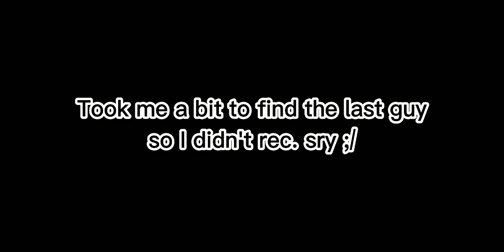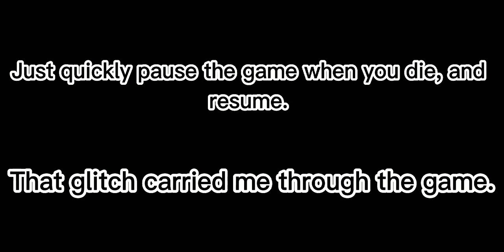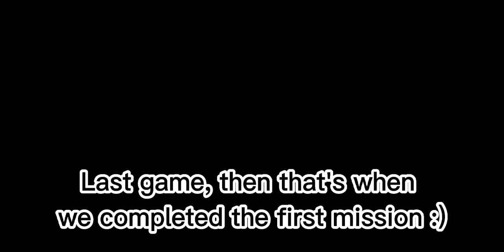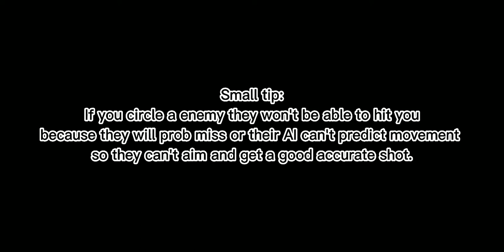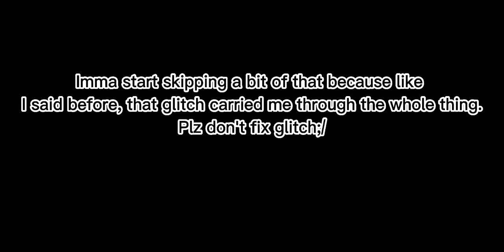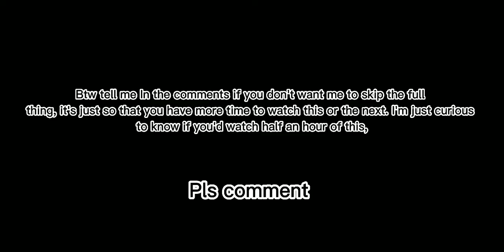Block Gun 3D Call of Destiny Vessel Bay! Part 1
Today we will be playing this game because it gave me nostalgia so here we are. more vids from this game coming soon. Very soon, very very soon :)